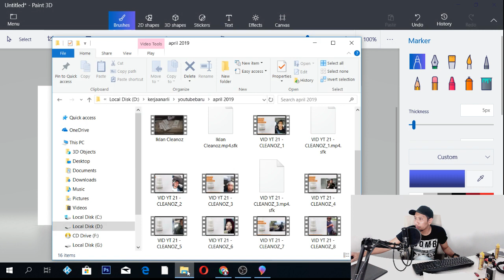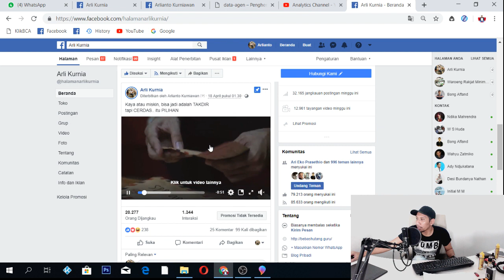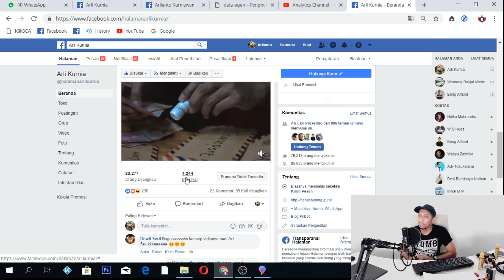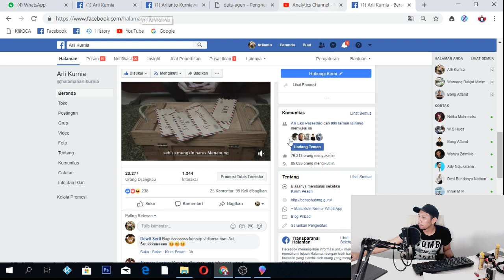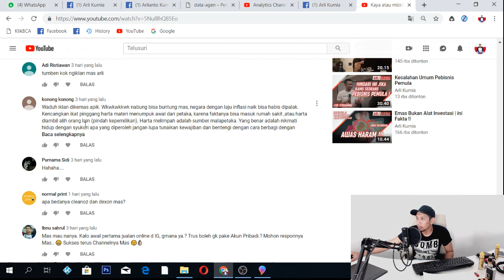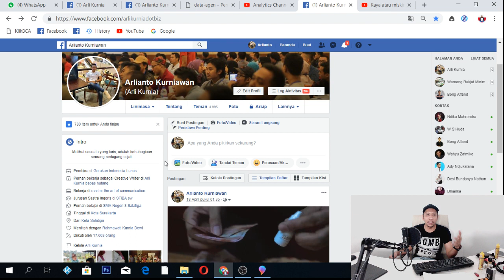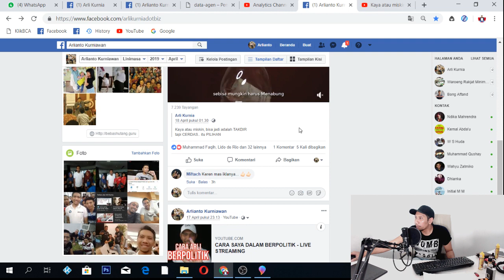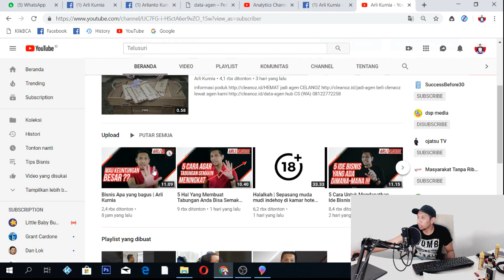Pelatihan Online Gratis Senilai 4,5juta | Arli Kurnia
pelatihan online ini saya berikan gratis untuk anda yang senilai dengan 4,5 juta...

Bagaimana cara mengikuti pelatihan ini:
1. Pelatihan ini terbatas untuk agen cleanoz penghemat bbm bagi yang belum mengetahuinya berikut adalah info produk
2. Informasi cara jadi agen
3. Anda bisa mendaftar langsung ke agen tunggal setempat atau jika belum ada agen tunggal di kota anda silahkan kontak wa pusat 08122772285 untuk langsung mendapatkan pelayanan
4. Investasi menjadi agen cleanoz adalah 500rb (mendapatkan 20botol produk) jika anda mendaftar melalui agen tunggal (barang diambil),
5. Jika belum ada agen tunggal di daerah anda, investasi awal adalah 1jt rupiah (mendapatkan 40 botol produk) order langsung gratis ongkir jawa ke 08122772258
6. Silahkan kontak wa diatas jika ada yang perlu ditanyakan